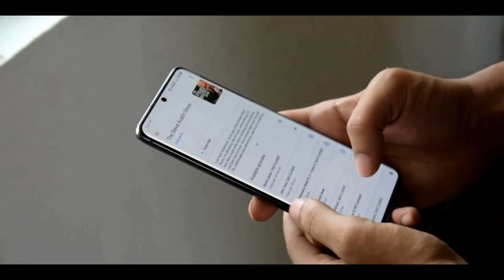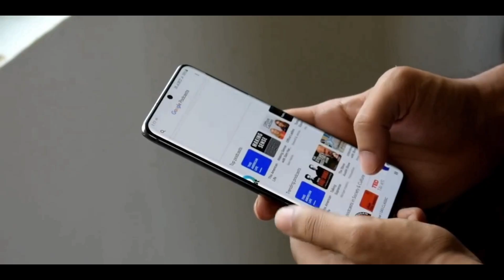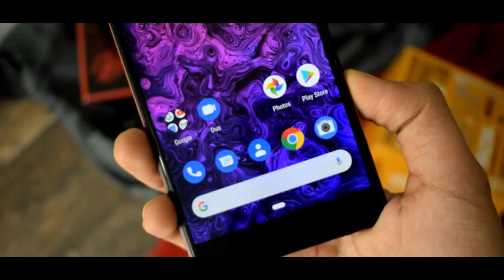தமிழ் - Nokia 9.3 PureView 🔥🔥🔥 | தெறிக்க விடுற Features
This video is all about the design and features of the upcoming nokia 9.3 PureView.

தமிழ் டெக்